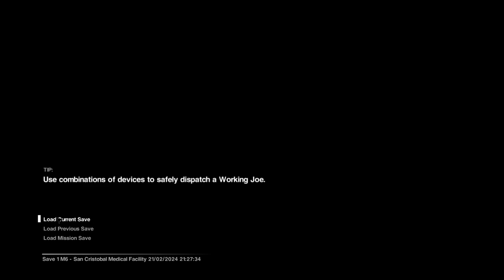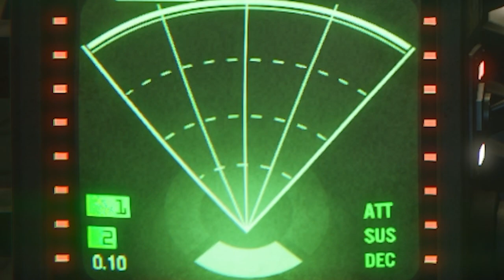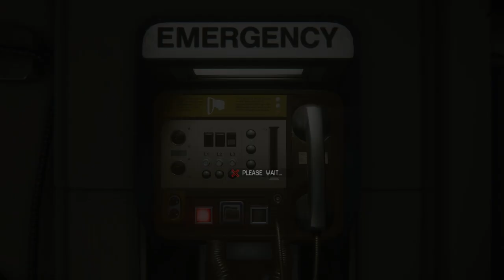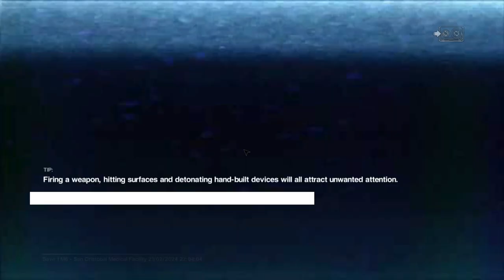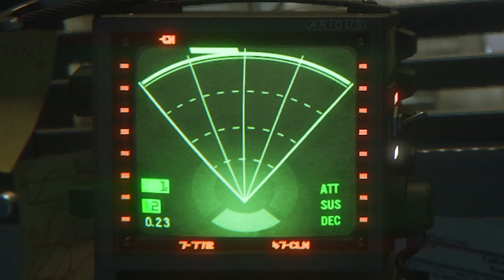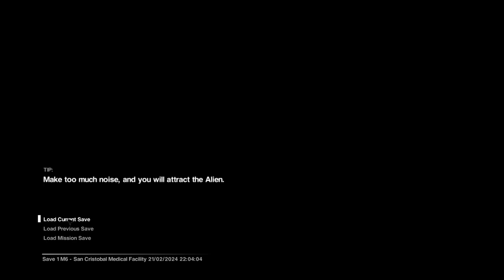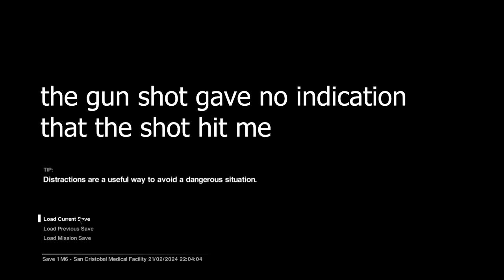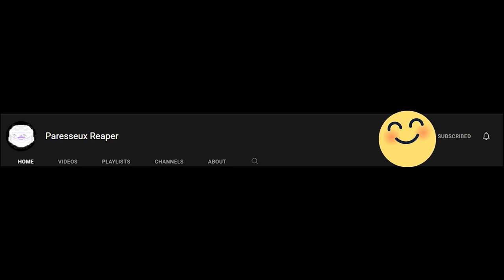Alien Isolation Part 4 | Constant Death After Death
Alien Isolation maps sucks i have no idea where i need to go and i keep dying non stop!